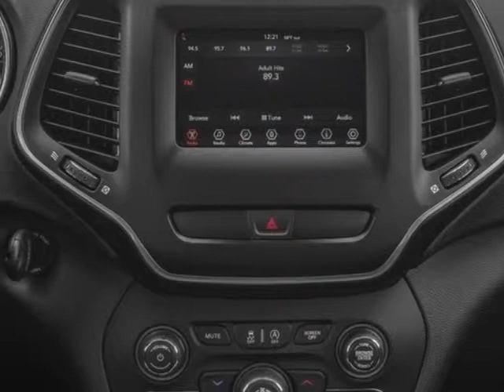2019 Jeep Cherokee Latitude Plus FWD SUV - Mayaguez, PR